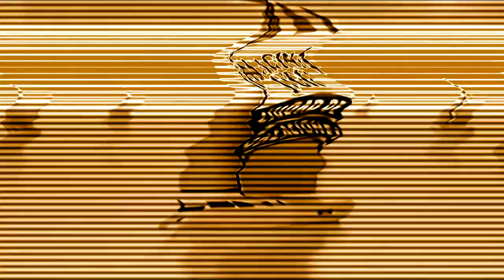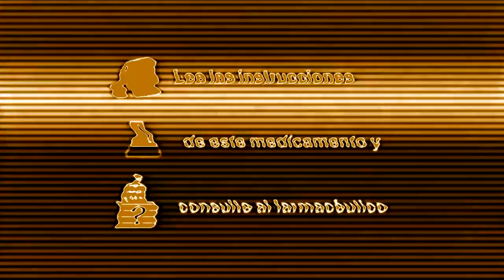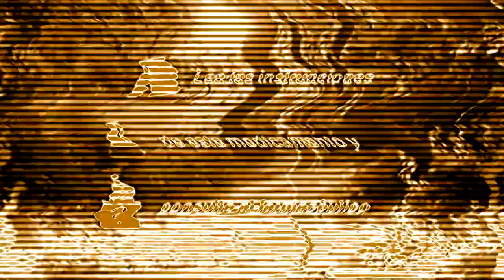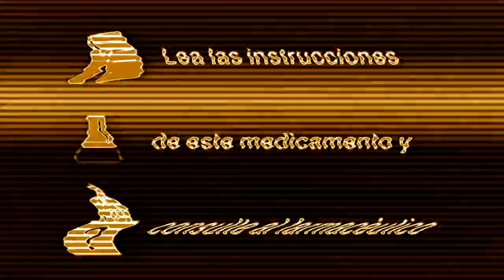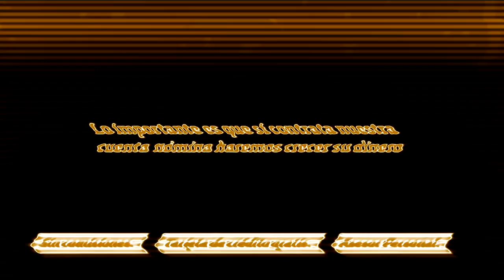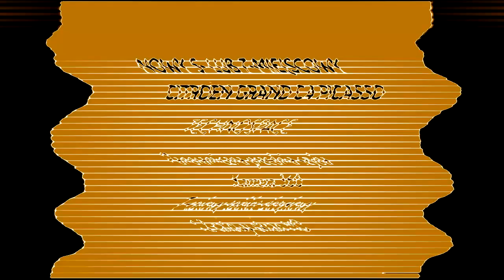(REQUESTED) JP, PL and RU Commercial Infinity Logos (Pt.20) in Teraskota DUH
Requested by: @Ivan.yaniga